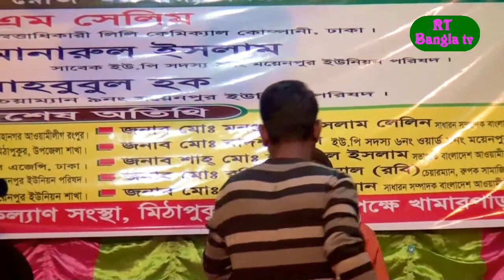ভোমর কইও গিয়া Bangla Song Remix Full HD Video By Babu New Consat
R.T bangla tv is a youtube channel in Bangladesh. It is an music video channel Bangladesh . rt Music is also a place of Bengali Music. All videos published on our channel are by rt Bangla tv.
rt bangla tv s regular music program video . All of these videos feature   by singers invited to the video music event. All videos published on our channel are requested not to be re-uploaded in an unauthorized manner.
authorities can take legal action against that person or group.Let us know what you think by leaving a comment. Don t forget to follow this page for get all updates.

Category               : Music
Singer                 :
Directed By          : Md Tauhid islam
Compose By        : Tauhid Digital Studio

If you like our video, please like it and share it on Facebook.
Please tell me which video you want to see in the comments.